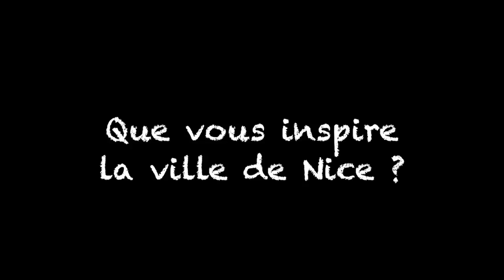Richard Bohringer interviewé par l'EDJ au Festival du Livre de Nice 2016